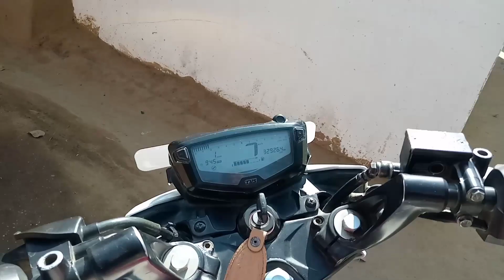# KTM Showroom# Ambikapur# PC Bro Vlogs# prakash Chouhan 😊 12 jan 2023🔥🔥